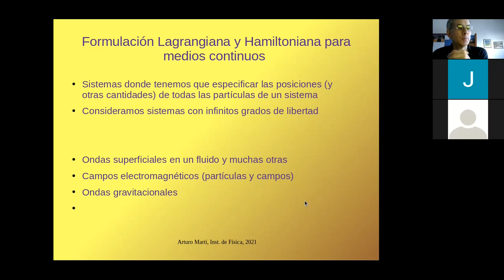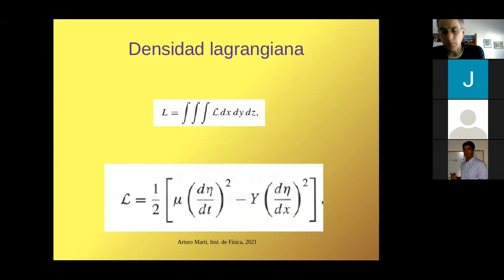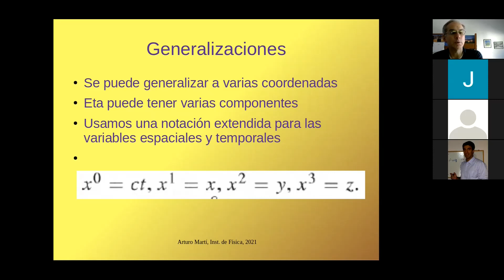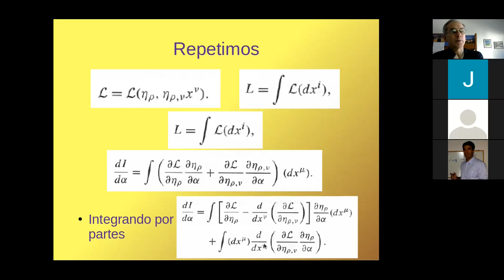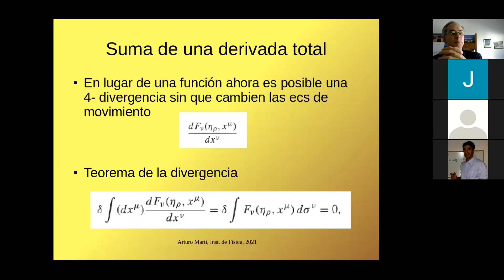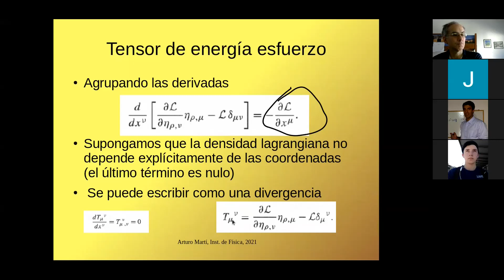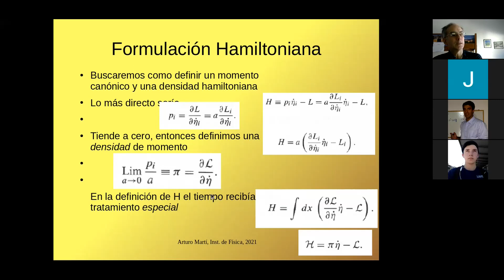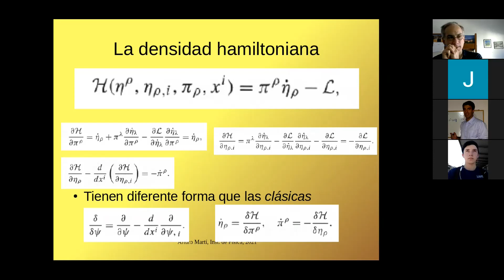Medios Continuos Clase 23